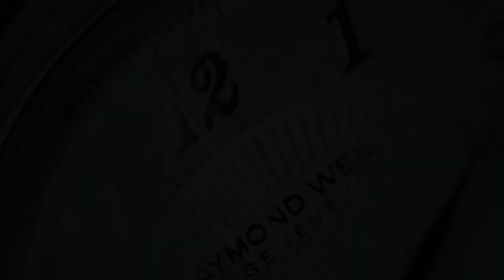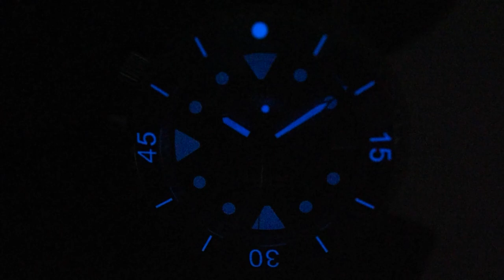MAS Reef Blue Irukandji (Pre-owned)